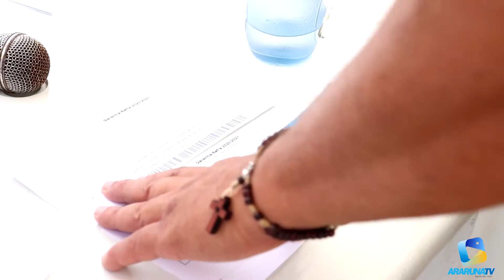Prefeitura de Araruna entrega boletos do Garantia Safra 2020/2021 aos agricultores